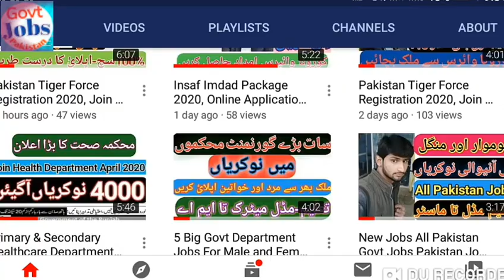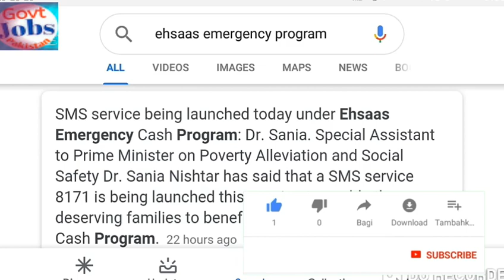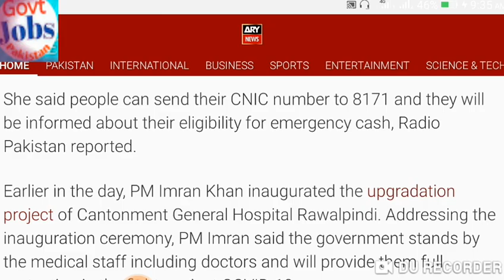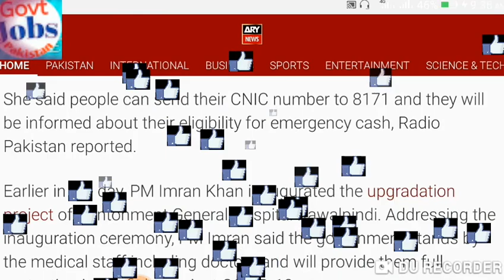Ehsaas Emergency Cash Program 2020 – SMS service 8171 launched How to Apply full information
New Chenall ki Link,,

How to Apply for Ehsaas Emergency Cash Program 2020?

Send your ID card number to 8171 without a dash. The government will try to make your life easier by confirming your claim
Send poor people CNIC number 8171.

Pakistan Tiger Force Registration 2020, Join Corona Tiger Force

Insaf Imdad Package 2020, Online Application

Ki Link,

Primary & Secondary Healthcare Department Jobs Ki Link,

7 Big Govt Department Jobs ki Link,

Air blue Air line jobs ki Link,,

Join Pak Army Civilian Jobs Ki Link,,

Health Department Punjab Jobs ki Link,,

Apna khial rakhyn,

TC,

ALLAH HAFIZ,